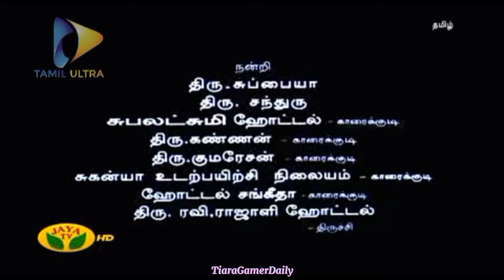This Movie For Jaya Tv Intro.26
Link Description Google Live Streaming Tv For YuppTv & Tamil Ultra Tv